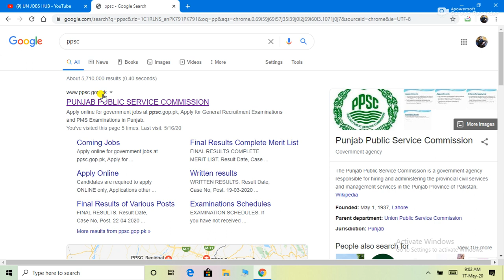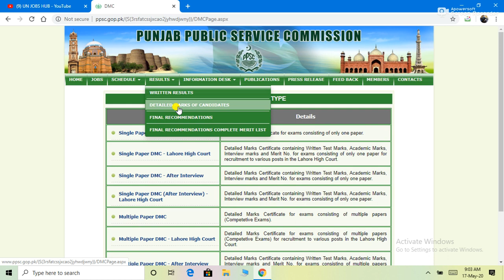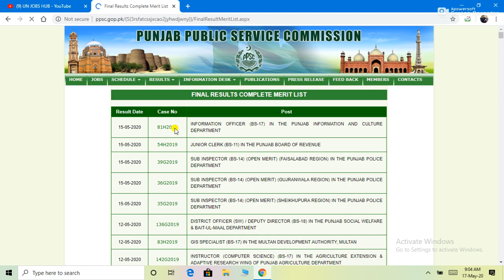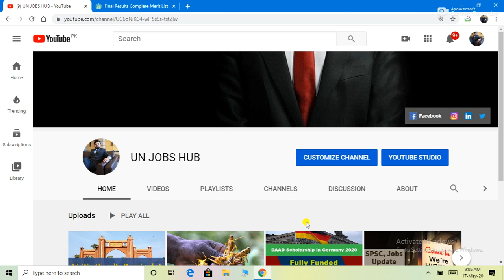PPSC Results Announced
How to Check Written and Final Results as well as DMC of PPSC Exam?